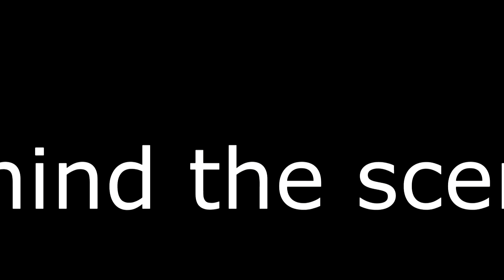"Milyen a mai vilag?" - Behind the scenes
Bolyai Farkas Elméleti Liceum IX.H - Logika projekt - Behind the scenes
Csapattagok: Farkas Réka, Hegedüs Erwin, Kardos Emánuel, Molnár Dávid és Török Norbert
Szerkesztette & Rendezte: Hegedüs Erwin
Szereplők: Molnár Dávid & Kardos Emánuel
Filmezte: Farkas Réka & Hegedüs Erwin
Irányitotta: Hegedüs Erwin & Török Norbert